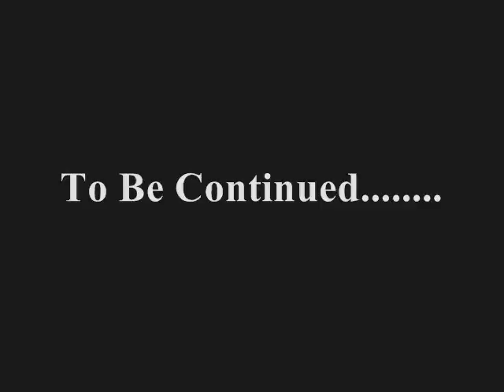Life Goes On- Young P ft. Deonte.(UnOfficial)